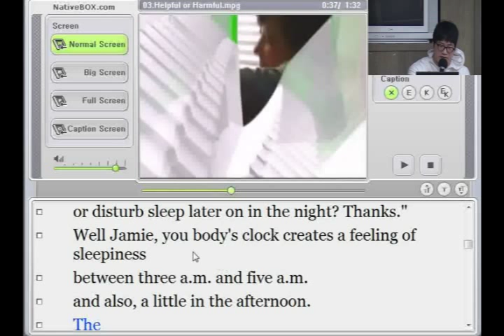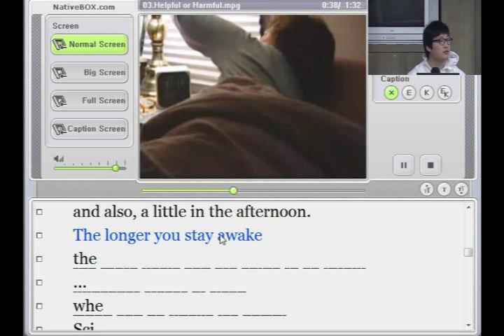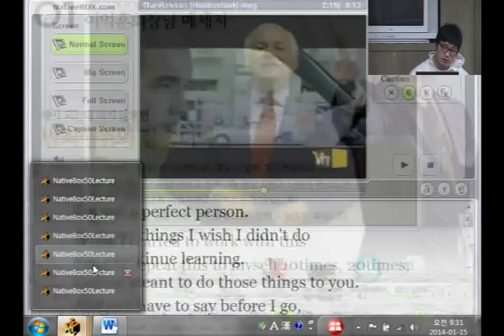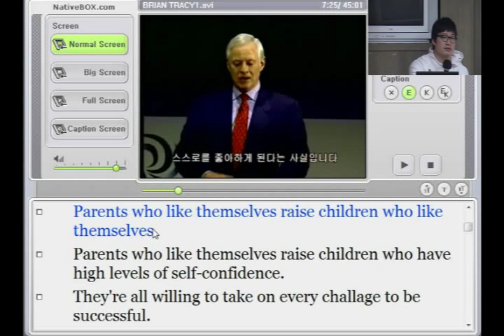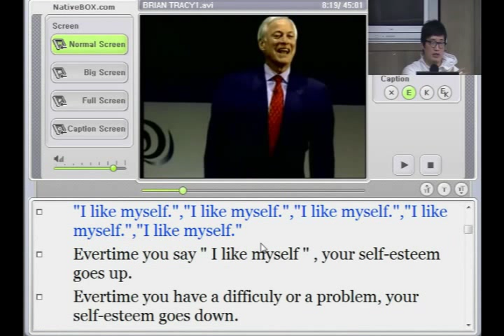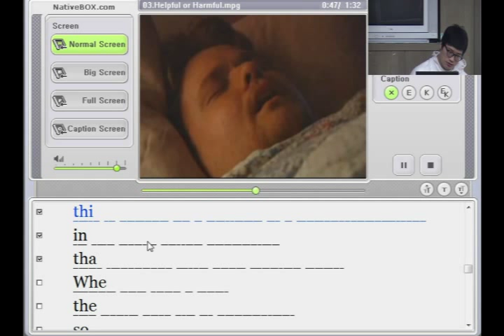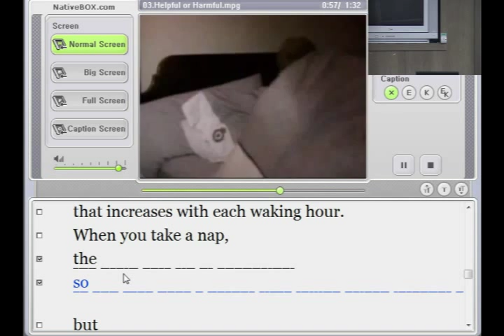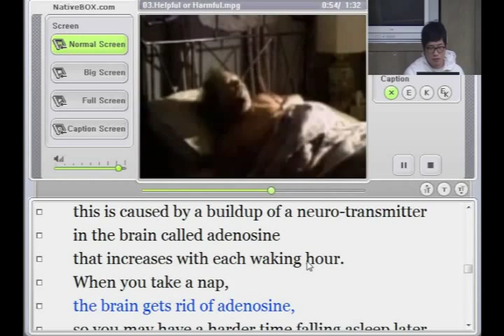[최단기 뉴스청취]Helpful or Harmful?-3